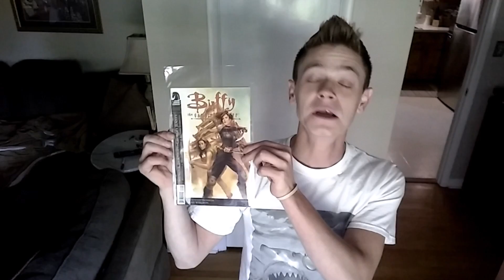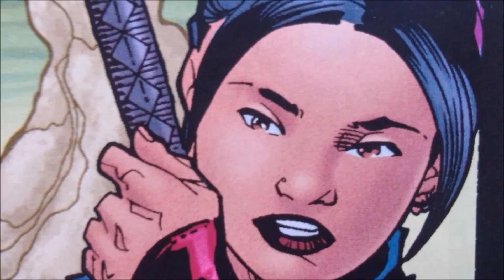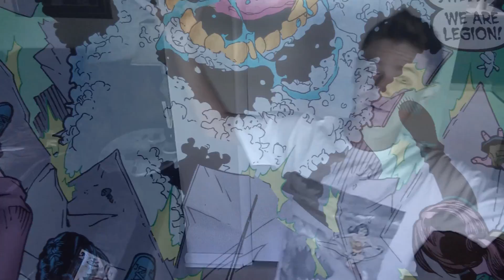Buffy the Vampire Slayer Season Eight: "Swell"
In Issue 22, "Swell",  Kennedy checks to see how Satsu's squad is doing now that Harmony has let the [Vampy] cat out of the bag, in the style of "Hello Kitty"